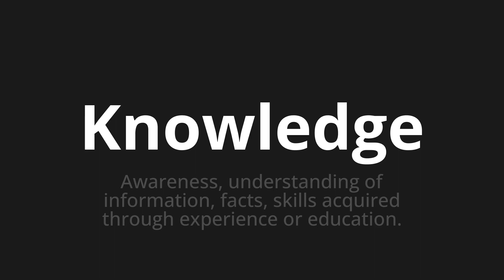How to pronounce Knowledge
Master the Pronunciation of 'Knowledge' - which means : Awareness, understanding of information, facts, skills acquired through experience or education. 📝 with @PPrononciation 🎓🗣️ - [Your Guide to English]

Learn to pronounce 'Knowledge' perfectly in English with our easy and engaging tutorial by @PPrononciation! 📖📽️ In this comprehensive video, we provide you with native speaker examples 🗣️👂 and phonetic breakdowns 🎵 to ensure you get the pronunciation just right.

How to say Knowledge in English